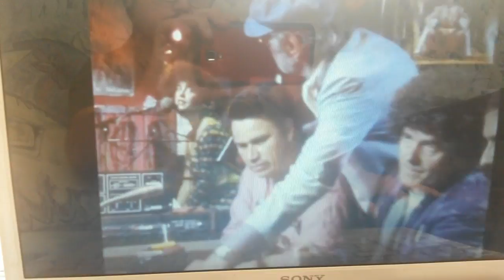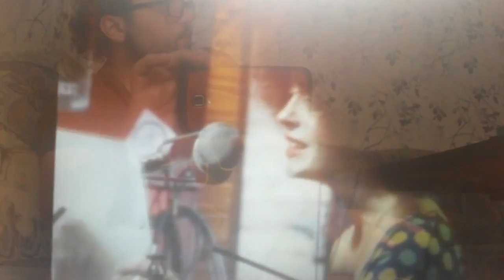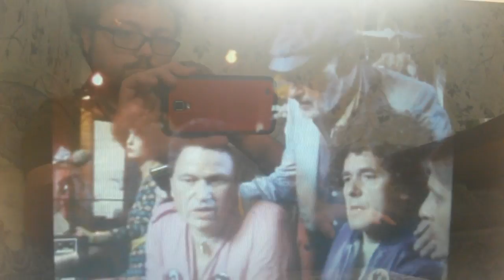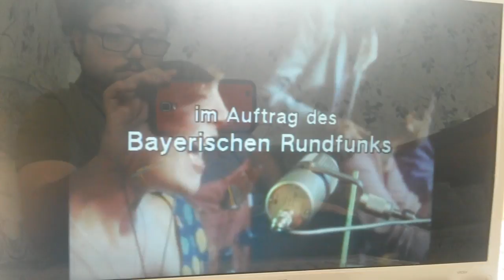Ein deutscher Hit 😀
Heute gibt's mal etwas lustiges.
Man muss genau zu hören, der Ton ist nicht soooo ganz perfekt da ichs mit Laptop aufgenommen hab.
Hoffe es gefällt dem ein oder andern.
Folgen könnt ihr mir wie immer per Twitter und instagram.
Danke und grüße an alle , die mich und meine Videos mögen.